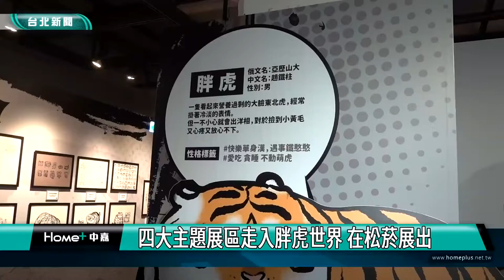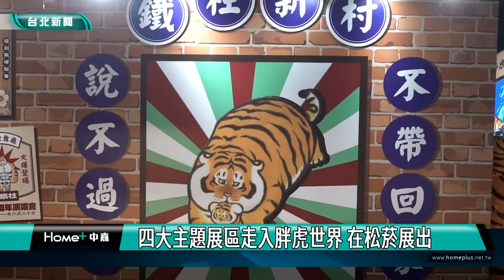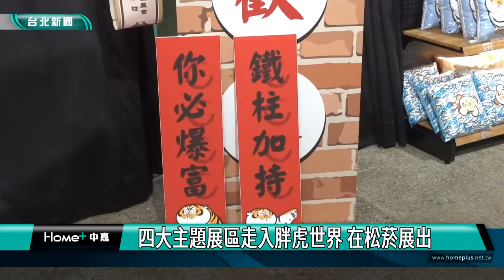插畫|角色|四大主題展區走入胖虎世界 在松菸展出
暑假來到，充滿文創能量的松山文創園區，有不少展覽吸引民眾走逛欣賞。其中一檔「我不是胖虎週年展」讓粉絲可以近距離接觸著名的插畫角色「胖虎」，圓圓胖胖卻總是帶著一點生氣又厭世的表情，透過各種互動，和粉絲共度快樂的暑假時光。